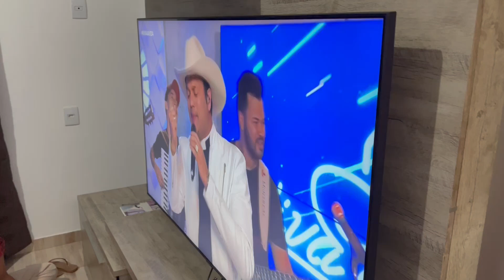ASSISTINDO O PROGRAMA VIDA A VIDA DO PADRE ALESSANDRO CAMPOS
CANAL DA NOIVA DO CORDEIRO NO YOUTUBE. TODA QUARTA-FEIRA E DOMINGO AS 12:00 TEM VIDÉO NOVO.